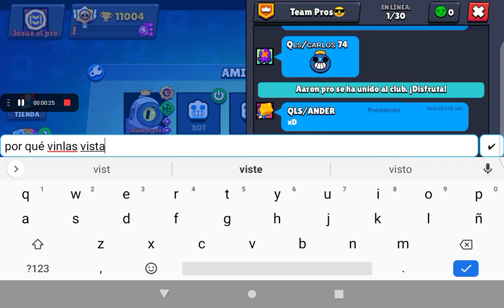hola ya volví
temporada 13 pero soy de la 12